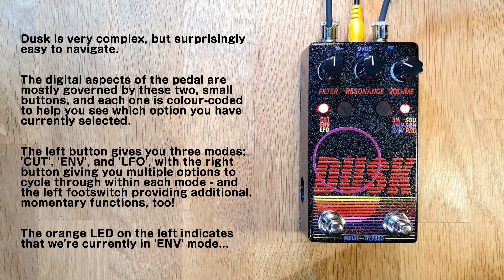Dr. Scientist Dusk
Dr. Scientist very generously sent this over for me to demo, so feel free to take this review with a grain of salt. HOWEVER, it has to be said that the Dusk is undoubtedly one of the best, most versatile, feature-packed, easy-to-use, and pedalboard-friendly envelope filters that money can buy!

Ok, yes, I'm biased. But the spec' list speaks for itself:

• Analogue effect with digital control.
• Three filter modes.
• Six different LFO waveforms.
• Momentary footswitch for ramping, freeze, or tap tempo.
• Four, on-board presets.
• MIDI.
• Expression/CV control.
• Internal trimpots for 'input' and 'resonance' sensitivity.
• Slim, compact design with top jacks.
• Attractive artwork + glittery black paint job.

Honestly, this thing is a beast.

Huge thanks to Dr. Scientist for their generosity! Go and give them a follow on Instagram: